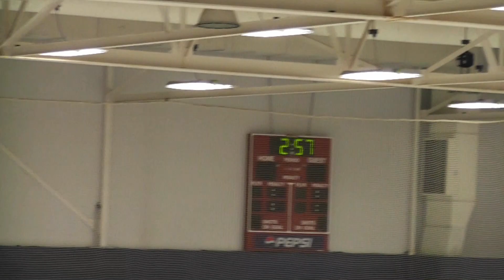Gladiators PWT2 - 2/24/2018 States Game 4